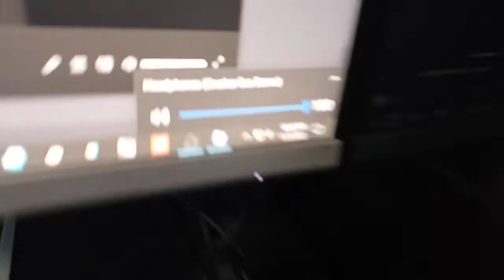Skullcandy Crusher Evos Bass Test water trick wave